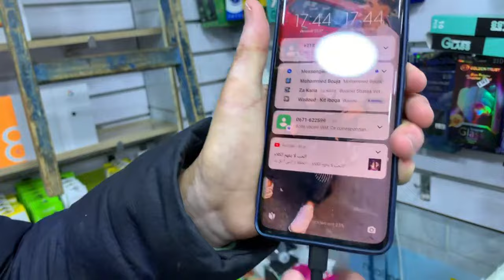كيف تختار الشاحن المناسب لهاتفك 🤔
قناة حسناء _hassna
 على اليوتيوب تقدم لك كل ما يتعلق بأخبار الهواتف الذكية، مراجعات اخر اصدارات الشركات العالمية ، مقارنات للهواتف ،مواضيع تقنية مختلفة من حل مشاكل تقنية ،اجابة عن جميع استفسارتكم وايضا مسابقات جوائز قيمة  ومواضيع متنوعة في كل  ما له علاقة بالاجهزة الذكية...

يمكنكم التوا صل مع القناة على